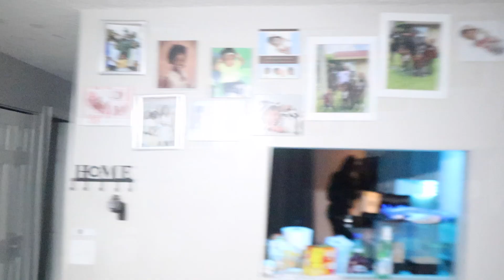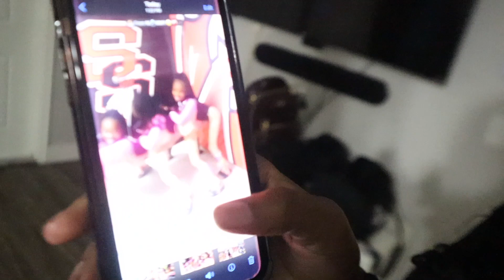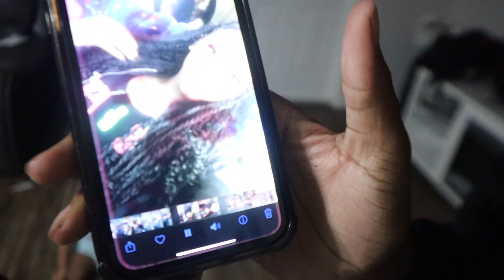DADDY DUTIES FOR 24 HOURS GONE WRONG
Welcome to the Albury Gang Family Channel. Our names are Joe, Tricey, Ky'arra, Jamaria, Joseph, Ka'morra, Kaiden and Jayvian. This is a family vlogging channel. Please enjoy all of our pranks, challenges and family vlogs.